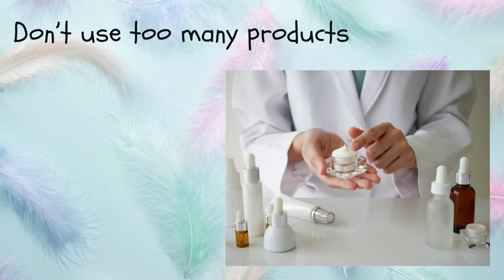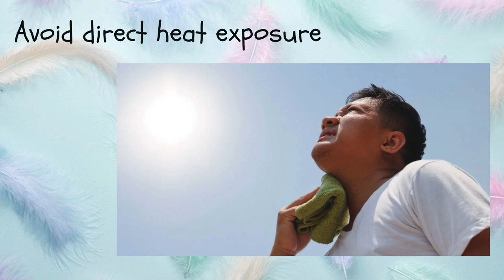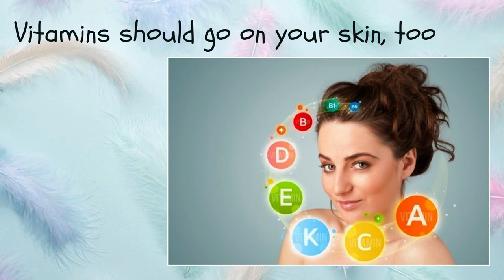Skin Care Tips For Clear Glowing Skin | Tips for Healthy Skin - Simple and Natural